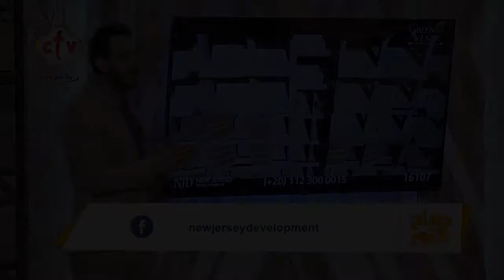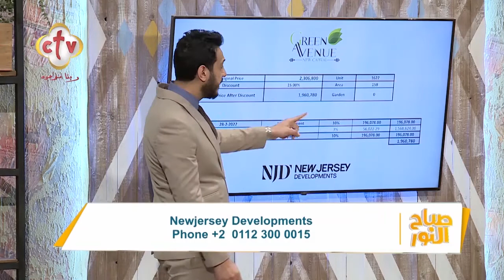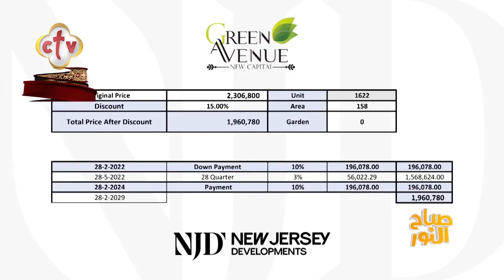تعرف على أكثر مميزات السكن في كمبوند "جرين افنيو" بالعاصمة الإدارية | برنامج صباح النور